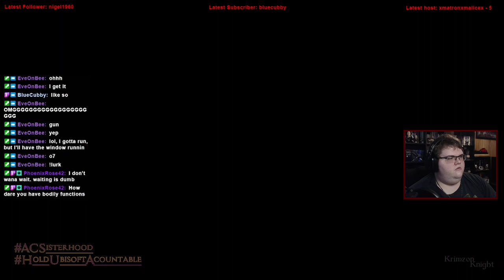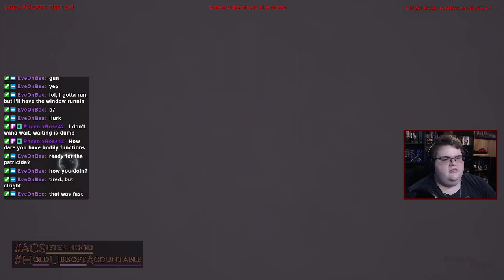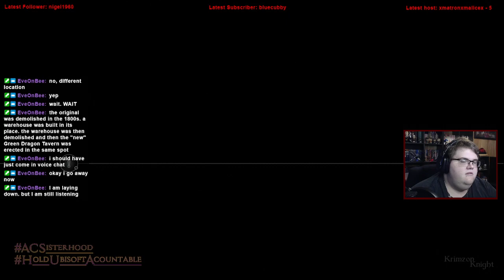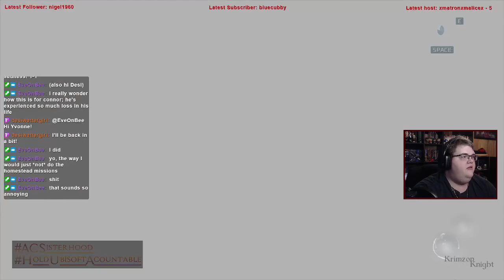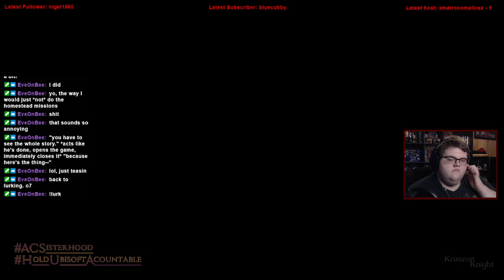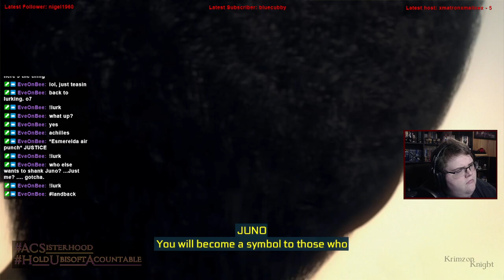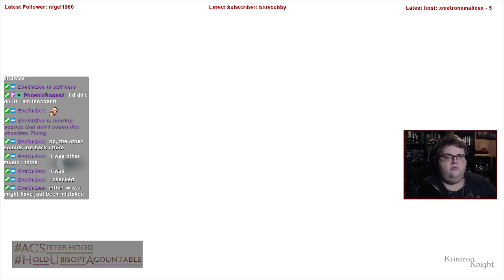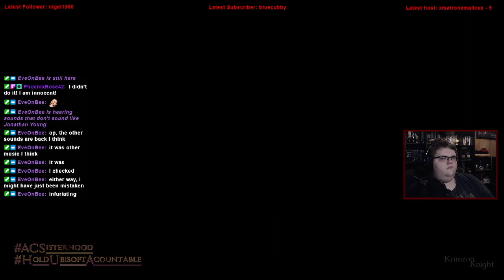Krimzon Plays | Assassin’s Creed III (Remastered): Episode 10 – Hey (Benedict) Arnold!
Apologies to everyone, this is a reupload of a previous episode because the version i'd uploaded had muted sections of Audio. Those should be corrected in this version.